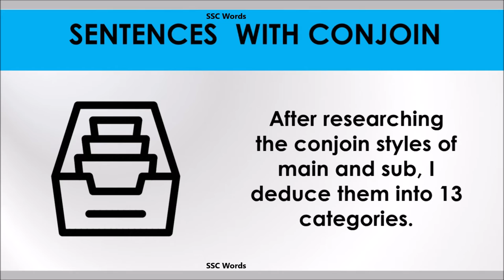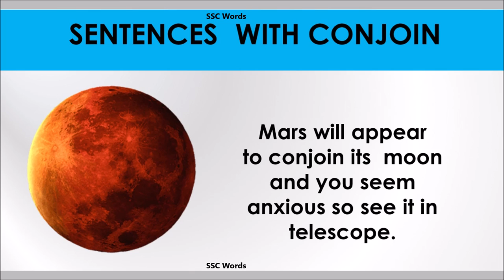Conjoin word - Improve English - Meaning and 5 sentences - Conjoin GRE / CAT / GMAT - SSC Words